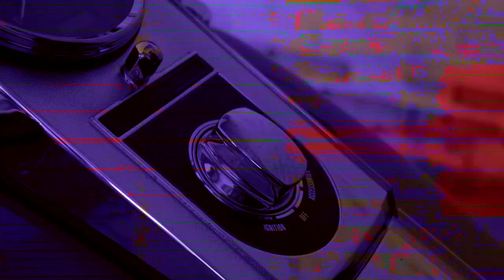Ex-Hyena - Motorfreaks (music video)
Ex-Hyena is a new collaboration between longtime conspirators Reuben Bettsak and Bo Barringer, finding the creative pair crafting dystopian dance music for the end times. This is the music video for their 3rd single, Motorfreaks. Their debut album, 'Artificial Pulse' comes out 02.19.21.

Video edited by Reuben Bettsak
Blueprints by Arie Bettsak